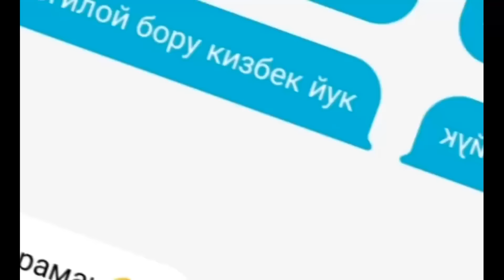Агар буни тасвирга олишмаганда Хечким ишонмасди !! Топ 15